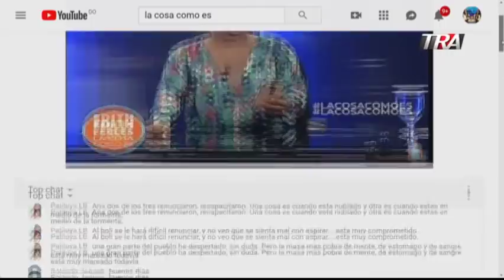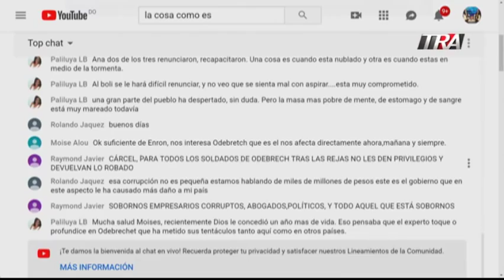Por qué roban los funcionarios públicos? Eliades Acosta mira la corrupción en la historia